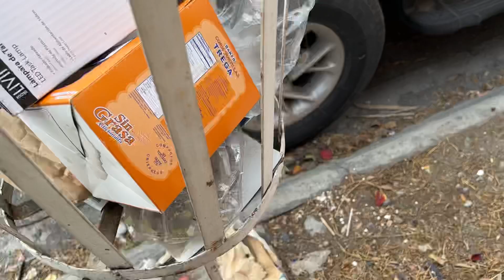Pequeñas acciones para un mundo mejor 💪🏻